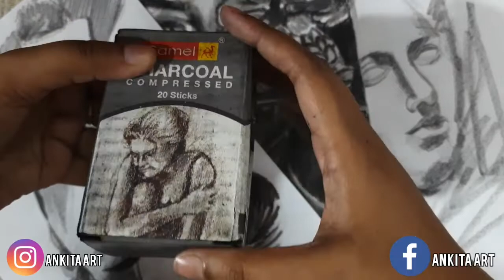Camel Charcoal Stick Review | For Realistic Drawing | Honest Review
NAME OF THE ART SUPPLIES ARE:
1) Camlin Charcoal Stick
2) Camlin Charcoal Pencil
3) Faber Castell Colour Pencil

Camel Charcoal Sticks on Flipkart : Take a look at this Camel Compressed Charcoal Sticks Stick on Flipkart